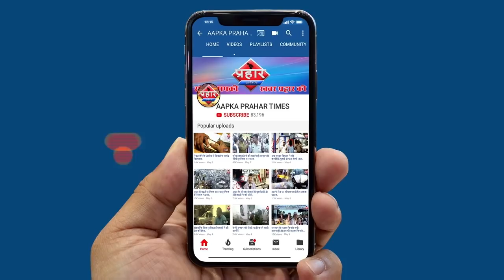महाराष्ट्र में हो रही है अनलॉक 2 की तैयारी||Aapka Prahar Times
महाराष्ट्र में हो रही है अनलॉक 2 की तैयारी||